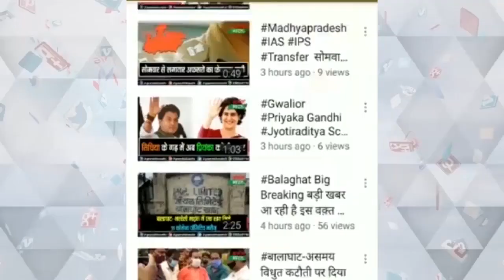बालाघाट में नक्सलियों की दहशत, पूर्व सरपंच को घर से निकालकर मारी गोली